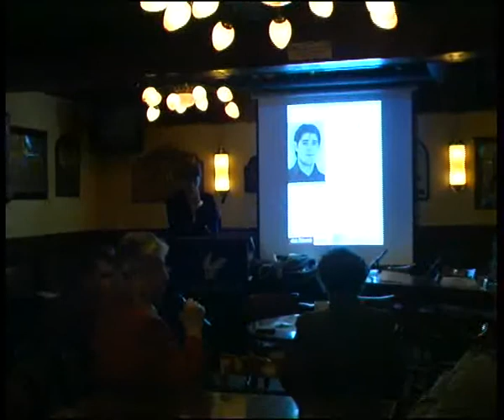Politiek Café Uilenstede 21 november 2007 (4)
Onderwerp:
Nederlandse troepen in Afghanistan
Gastspreker:
Arjan Vliegenthart
Muziek leader:
John Sore & his Afro-Safety - No lubrication!